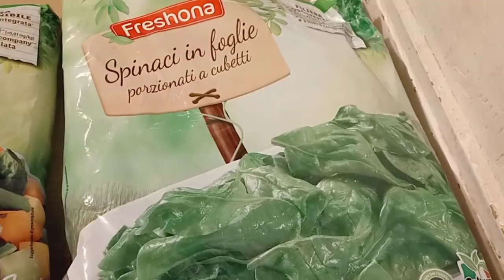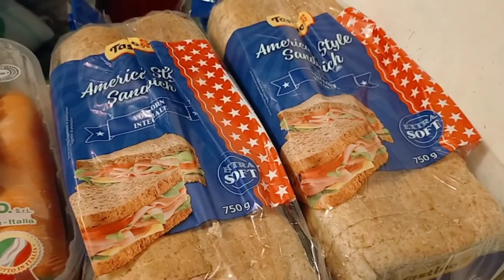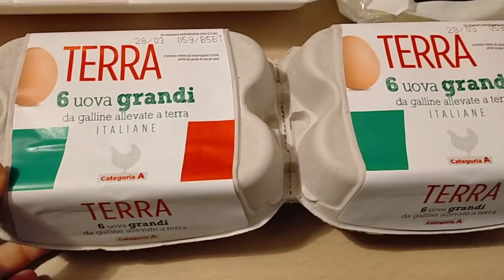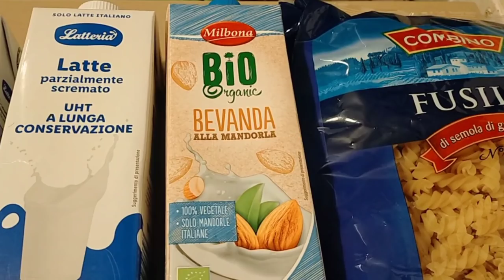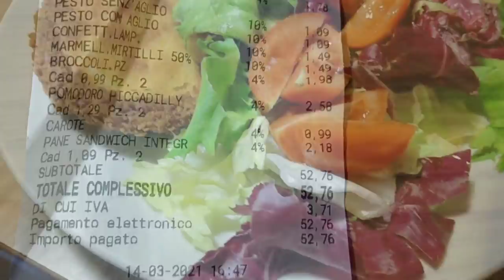🔴 VLOG #21 🔴 AI SUMA TURNA 😔ULTIMA VOLTA CON LA FAMIGLIA, DIAMOCI UNA BOTTA, SVUOTA LA SPESA LIDL 🛒